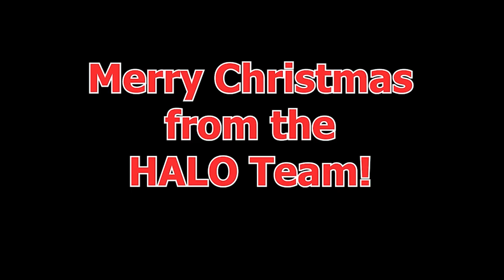Santa on the Street | Happy Halodays!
Elizabeth M interviews the Saints on the street about their HaloDay favorites!

Created by Charlie Luther and Jon Arth